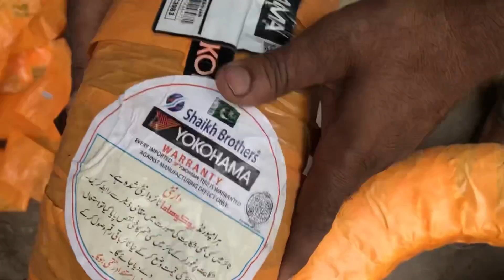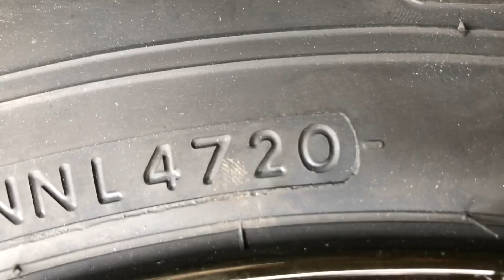Best Alloy Wheels & Yokohama (S-707) 165/70R12 Complete Set Sale Price in karachi Official import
Assalam o Alaikum Dear customer Aj mainy Yokohama Blue Earth Es32 tyres ka Complete Review kiya hai price k sath  Guzarish hai video ko Complete dekhain

Call & Sms Answer timing 10:00Am to 8 PM

1) China tyre price in pakistan | High Quality Tyres | All Size 12,13,14,15 Price & full details review

Musician: LiQWYD
Music credit.